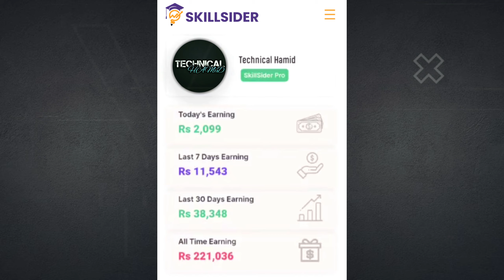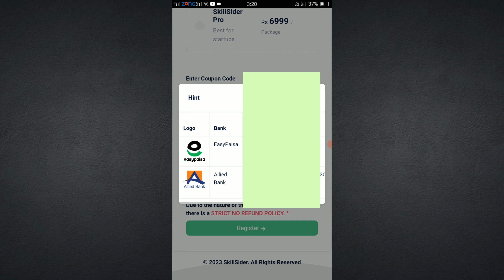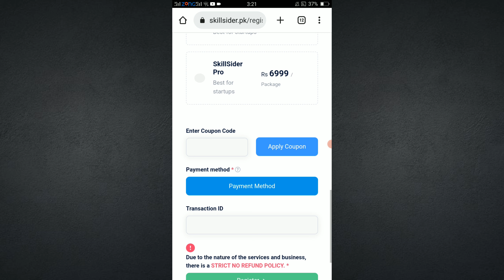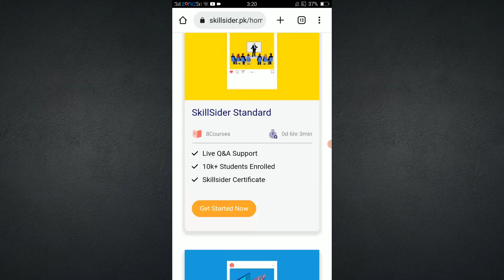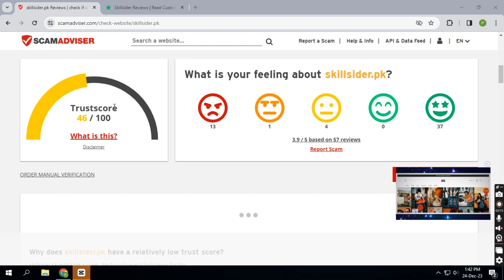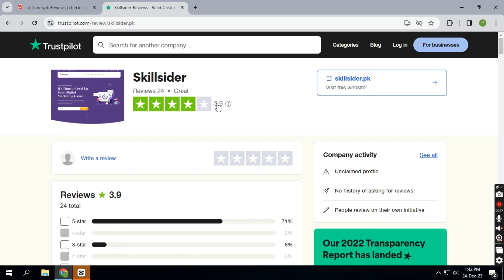Skill Sider | Skill Sider Earning Kaise Kare | Skillsider Par Account Kaise Banaye | Real or Fake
Here You Will Get Real Online Earning Apps And Websites
You Will Learn How to Generate Passive income by doing Work from Home

( Note - ALL THE IMAGES / PICTURES SHOWN IN THE VIDEO BELONGS TO BE RESPECTED OWNERS AND NOT ME...I AM NOT THE OWNER OF ANY PICTURES SHOWN IN THE VIDEO )